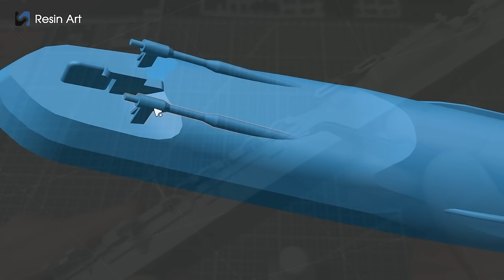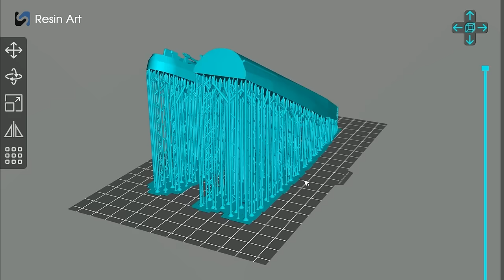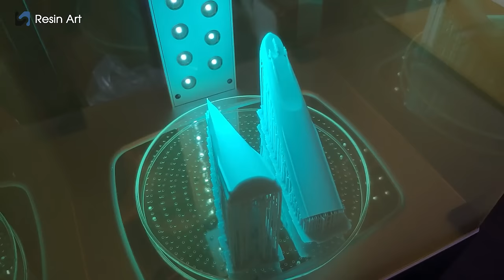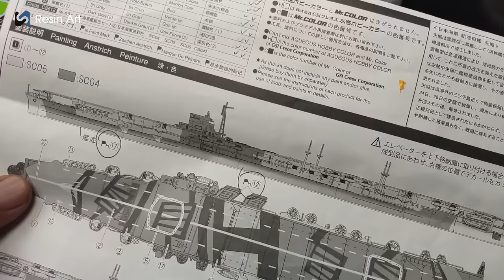Wreck Diorama AMAGI 天城 - IJN aircraft carrier 1/700 S Resin Art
This is the first time I made an aircraft carrier, but this model has no bottom. I used a 3D printer for the first time and failed many times, so I spent a lot of time making this work. It is also the longest video ever. I hope everyone will watch it patiently.

CHAPTER:
00:00 Real picture
00:18 Model making
03:56 3D model
08:25 Coloring
16:59 Finished product display
17:28 Dismantling the model
18:18 Aging
20:21 Submarine mud and rocks
21:50 Pouring resin
23:00 Work display